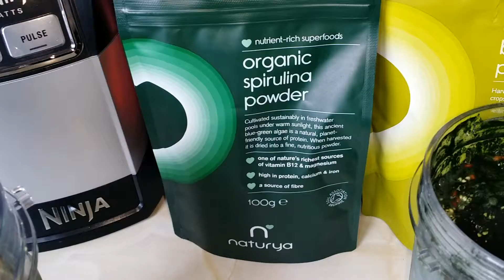Copy of What i eat as a vegan